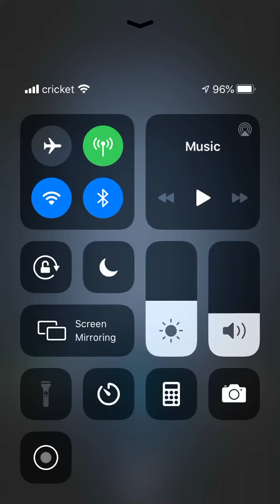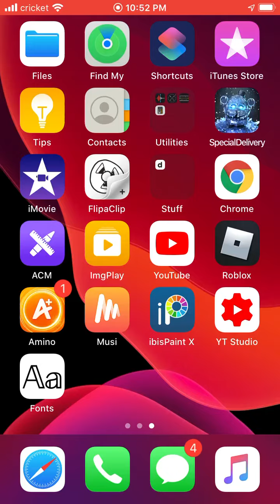FNaF AR|Defeating Black ice frostbear.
I have no creative description to put here.

Sooo... it’s ICE to meet ya